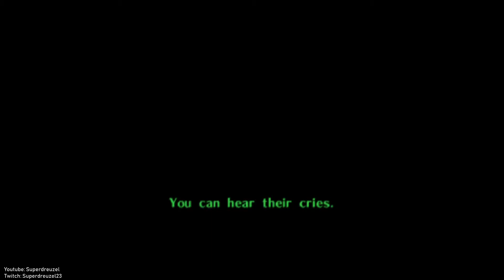The Legend of Zelda: The Missing Link | Deku Grove & Cluck Cluck Ranch | Episode 4